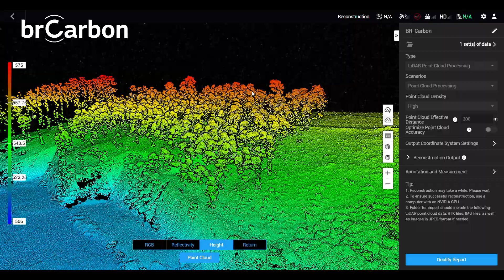VEM AÍ! Inventário Florestal Remoto BRCarbon | Drone Matrice 300 RTK com sensor LIDAR Zenmuse L1.